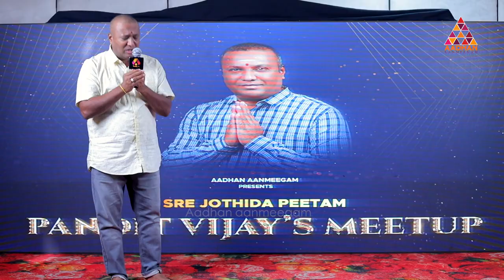ஜோதிடர் கோவை பண்டிட் விஜய் மக்கள் சந்திப்பு | விரைவில் @AadhanAanmeegam